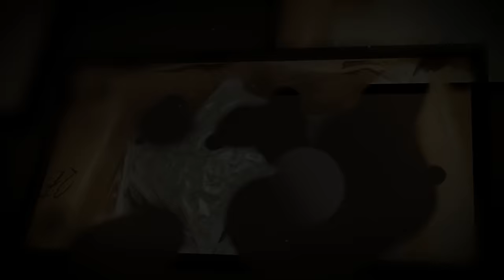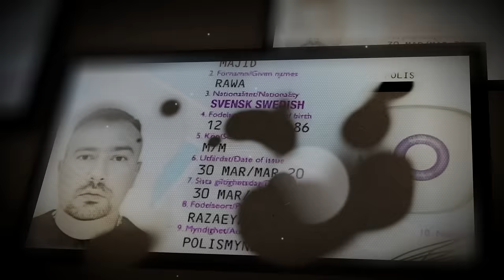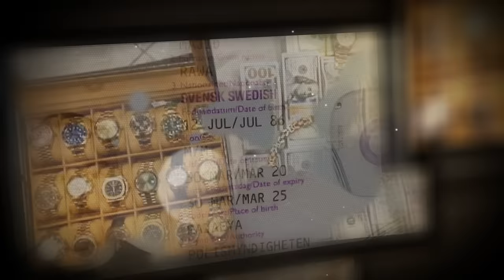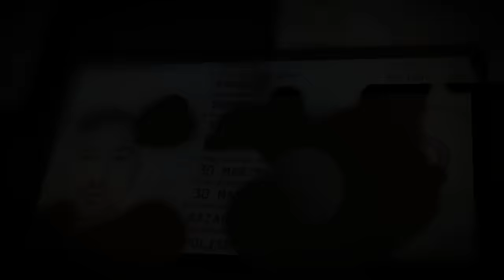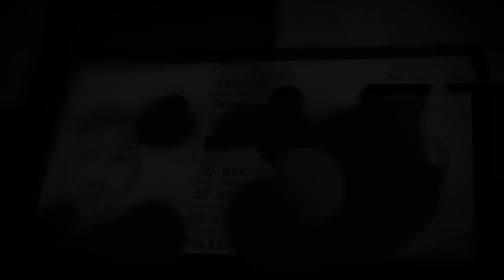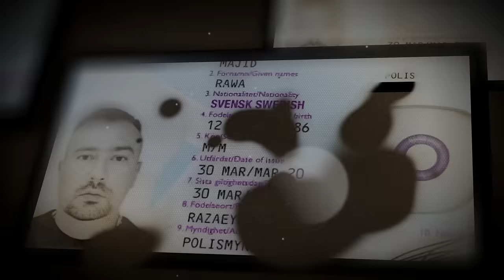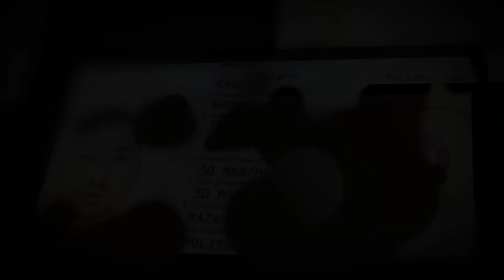KURDISKA RÄVENS KNARKCENTRAL I STRÄNGNÄS | HELA RÄTTEGÅNGEN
Ni kommer kanske ihåg inspelningen med Rawa Majid när han säger "ingen rör Strägnäs", det beror på att två av hans knarkcentraler beffan sig där.

Nu döms flera män till långa fängelsestraff för grova narkotikabrott.

Brott som Lukasz Bodziak döms för:
Synnerligen grovt narkotikabrott.
Påföljd: Fängelse 7 år.

Brott som Konrad Chylinski döms för:
Grovt narkotikabrott, grovt rattfylleri samt synnerligen grovt narkotikabrott.
Påföljd: Fängelse 9 år.

Brott som Robert Galgan döms för:
Synnerligen grovt narkotikabrott.

Brott som Denys Pyrikh döms för:
Medhjälp till grovt narkotikabrott.
Påföljd: Fängelse 4 år.

Brott som Valentyn Romaniuk döms för:
Grovt narkotikabrott.